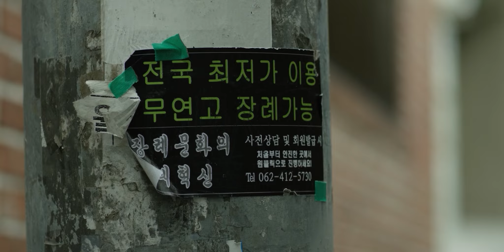14회 광주여성영화제 메이드 인 광주 섹션, ' 화창한 여름 ' (Sunny Summer) 트레일러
화창한 여름 / Sunny Summer / 한국 / 2022 / 26min / 극 / 전체

감독 오정선